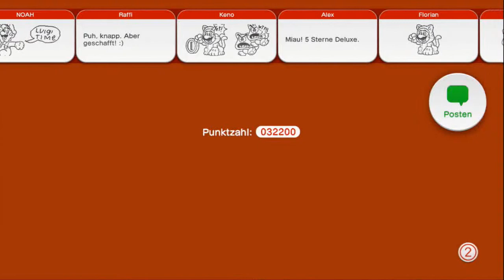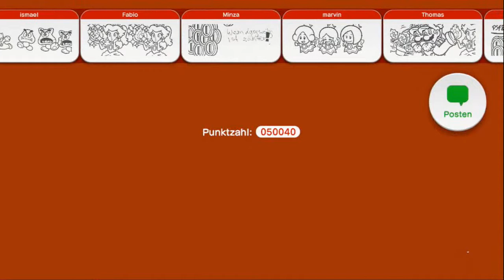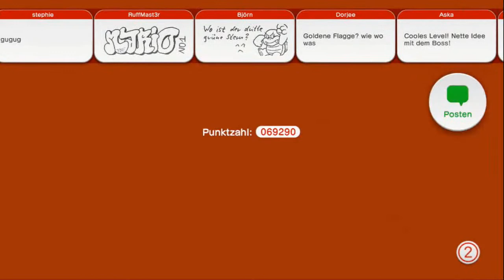Let's Play Together Super Mario 3D World (Blind / 100%) - Part 8 - Tausende Toads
Der Kirschenlevel ist richtig gut gemacht. Man kann eine Kirsche einsammeln und schon hat man anstatt einer Spielfigur plötzlich 2 und man muss auf beide achten. Nebenbei machen wir das erste Rätselhaus, beenden die zweite Welt und retten die gelbe Fee.